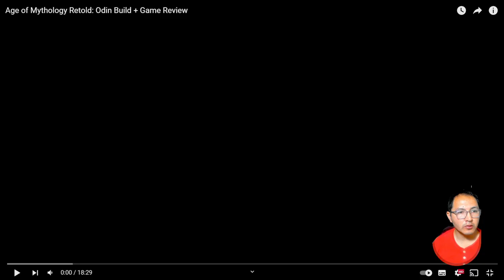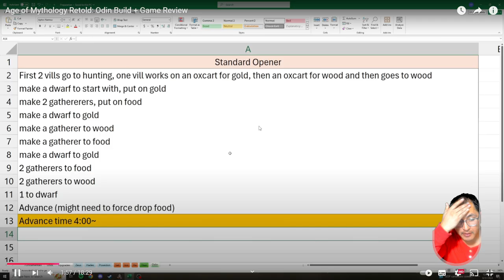LA MEJOR BUILD ORDER DE ODIN | Age of Mythology RETOLD | El Profe Beto Gaming